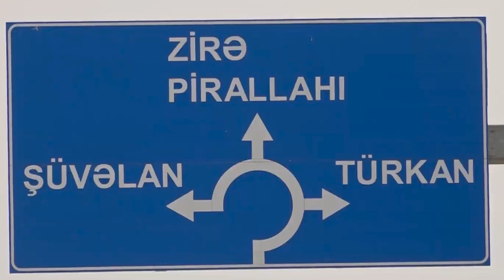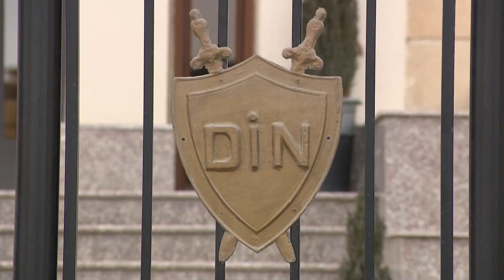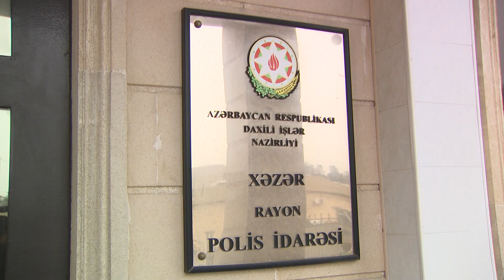Xəzər rayonunda 11 kq heroin, marixuana və metamfetamin aşkar edilib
Xəzər rayonu Zirə və Türkan qəsəbələrində narkotacirlər saxlanılıblar onlardan ümumilikdə 11 kiloqram heroin, marixuana və metamfetamin aşkar edilib

Xəzər Rayon Polis İdarəsinin Narkotiklərlə Mübarizə Bölməsinin əməkdaşlarının həyata keçirdikləri silsilə əməliyyatar nəticəsində Zirə və Türkan qəsəbələrində narkotik vasitə və psixotrop maddələrin satışı ilə məşğul olan şəxslər saxlanılıblar.

Belə ki, Zirə qəsəbəsində yaşayan İsrafil Hüseynovun narkotik vasitələrin satışı ilə məşğul olması barədə daxil olan əməliyyat məlumatı yoxlanılan zaman fakt öz təsdiqini tapıb. Polislər həmin şəxsi saxlayaraq üzərinə və yaşadığı evin həyətindəki istixanaya baxış keçirən zaman ümumi çəkisi 10 kiloqram olan heroin, marixuana və metamfetamin aşkar edilib.

Qeyd edək ki, İsrafil Hüseynov əvvəllər də narkotik vasitələrin satışı ilə məşğul olduğu  üçün məhkum edilib. Həmin şəxs ifadəsində narkotik vasitələri sosial şəbəkələrdə tanış olduğu xarici ölkələrdən birində yaşayan narkotacirlərdən onlayn yolla Zirə və ətraf qəsəbələrdə satmaq məqsədi ilə əldə etdiyini bildirib.  Keçirilən əməliyyat-texniki tədbirlərlə İsrafil Hüseynovun həmin narkotacirlə olan əlaqəsi və onun narkokuryerlik etmək təklifinə razılıq verməsi tam sübuta yetirilib.

Narkotiklərlə Mübarizə Bölməsinin əməkdaşlarının Türkan qəsəbəsində həyata keçirdikləri digər bir əməliyyat zamanı da qeyd edilən ərazidə narkotiklərin qanunsuz dövriyyəsi ilə məşğul olan Baba Pənahov saxlanılıb. Onun üzərinə və evinə baxış keçirilən zaman 1 kiloqramdan artıq heroin aşkar olunub.

Faktlarla bağlı Cinayət Məcəlləsinin müvafiq maddələri ilə cinayət işləri başlanılıb. Narkotiklərin qanunsuz dövriyyəsini təşkil edən hər iki şəxs barəsində məhkəmənin qərarı ilə həbs qətimkan tədbiri seçilib.

Xəzər  rayonu ərazisində narkotik vasitələrin qanunsuz dövriyyəsi ilə məşğul olan şəxslərin ifşa edilməsi istiqamətində polis əməkdaşları tərəfindən əməliyyat tədbirləri davam etdirilir.